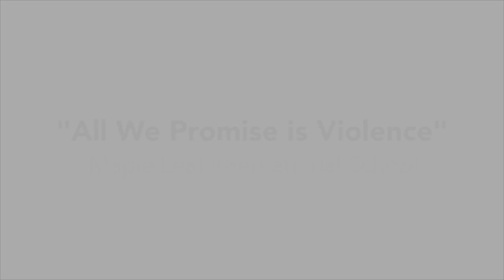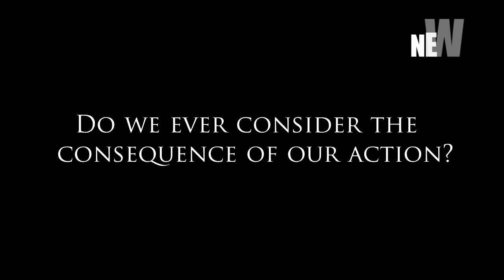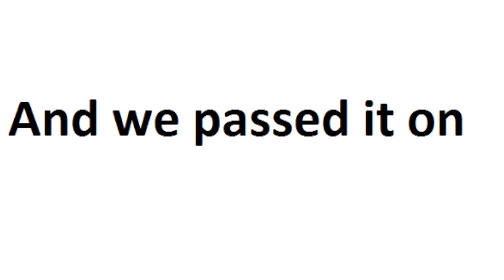Maple Leaf International School - TSSEP Film